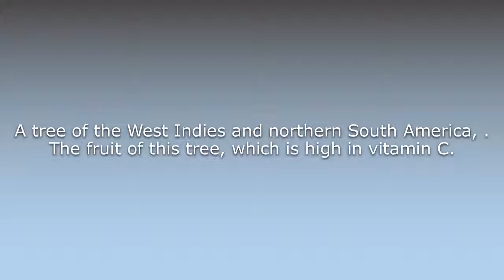What does Acerola mean?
What does Acerola mean in English? Learn the meaning of the word Acerola! How to Pronounce Acerola. Expand your vocabulary, learn words.